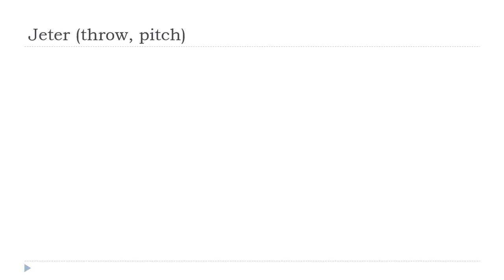Imparare il francese con Vincent = Jeter # Indicatif Présent